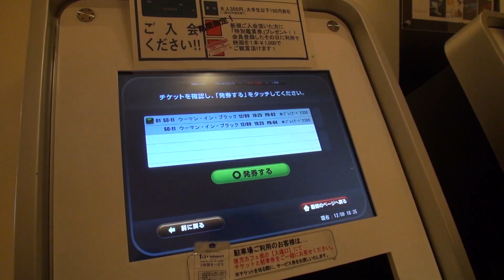プレミアムシートでゆったり映画鑑賞出来る豊洲ららぽーとシネマ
豊洲のららぽーと内にあるユナイテッド・シネマ豊洲という映画館
そこにプレミアムシートという座席があります。
今回はちょっと試しに行ってみたのですが、これが何ともゆったり席でものすごく広い！
まるでリビングにいるかのような雰囲気で贅沢な映画鑑賞が出来ます。
デートの時には最適かも！